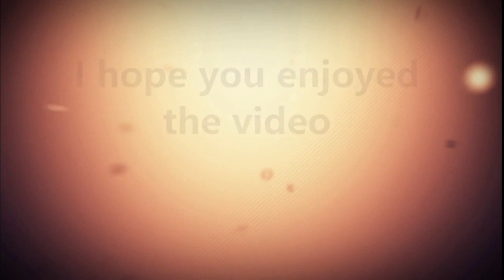Phantoms Playoff Report Phantoms Bears Round 2 Game 3